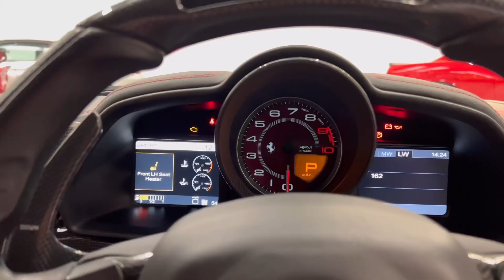Rosso Corsa Ferrari 458 Italia at DT Performance Cars Showroom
Check out this incredible 458 Italia, finished in the sought after Rosso Corsa. To find out more about this last of the N/A V8 Ferraris look here: